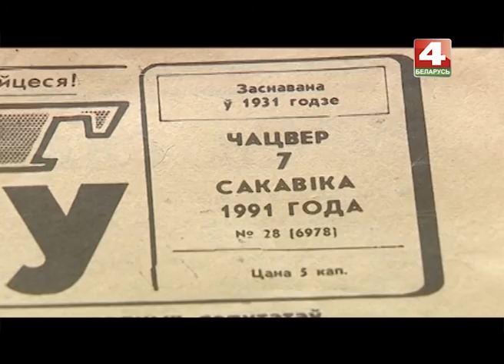История с географией. Самотевичи, Костюковичский район (расширенный вариант)